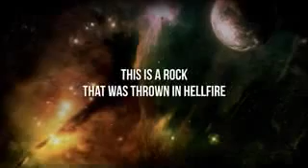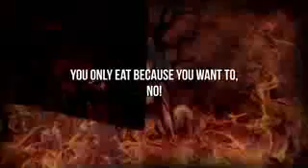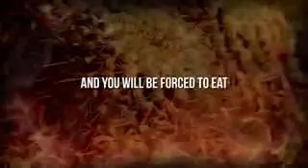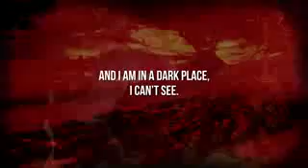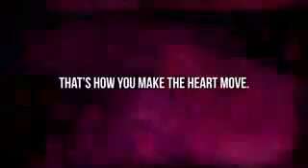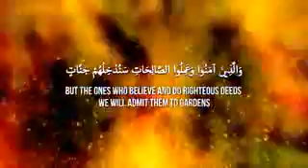A Glimpse of Hell-Fire: By Sheikh Omar El Banna